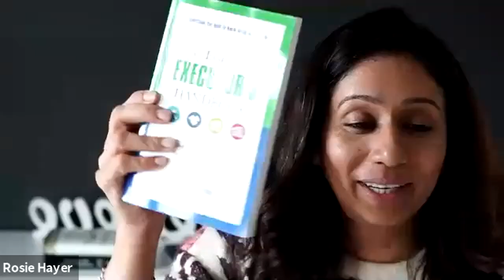Probate Mastery Group Coaching Call #4 - Live Q&A and training for the probate real estate niche.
Once a week, probate experts gather for Q&A, deal analysis, and more!

BONUS: Chad joins Chris Prefontaine on the Smart Real Estate Coach podcast

Chad, Katt, and Certified Probate Experts Erik Stark, Federico Salvatore, Rosie Hayer, John Fraker, Rodger Lecy, and more gather to discuss recent wins and brainstorm strategies.

Topics include creative finance, sales psychology, building a real estate vendor team, and asset protection.